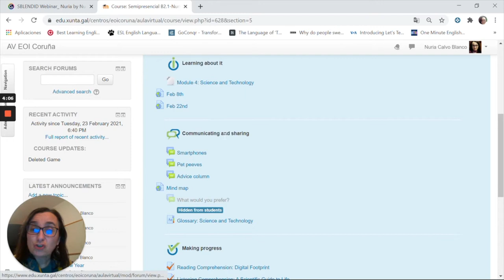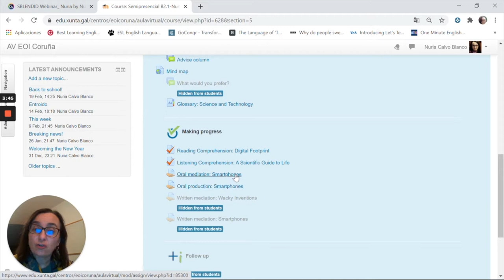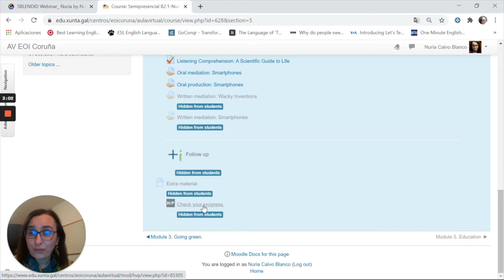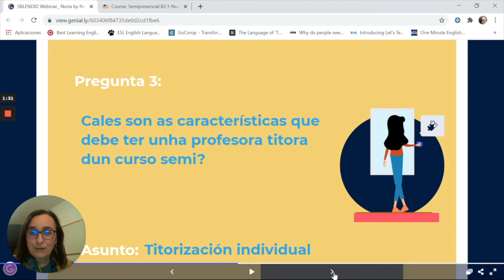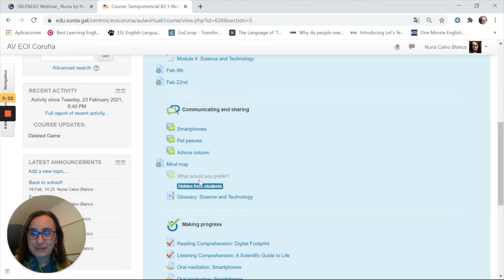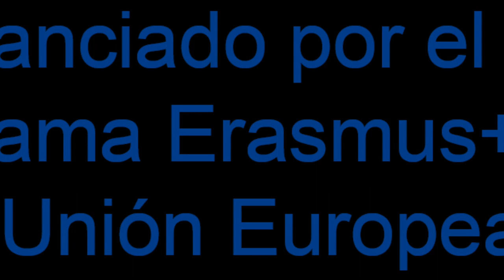Ensino semipresencial en Galicia: Nuria Calvo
Nuria Calvo, deseñadora e co-creadora do curso de inglés de nivel B2.1 (modalidade semipresencial) e docente da mesma na EOI da Coruña,  contesta a algunhas cuestións relacionadas con aspectos concretos desta modalidade.

O proxecto SBLENDID nace dun consorcio de colaboración entre o Centro Autonómico de Formación e Innovación e as Escolas Oficiais de Idiomas de Galicia para explorar o ensino de linguas en modalidade semipresencial e ten como obxectivo coordinar as accións de formación e establecer os mecanismos para coordinar a titorización dos cursos semipresenciais.